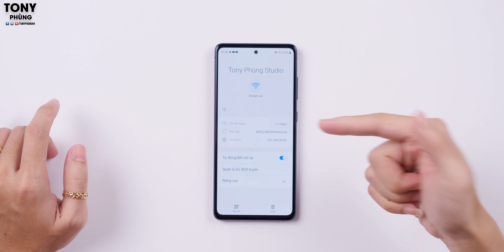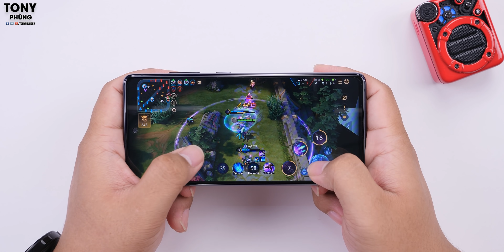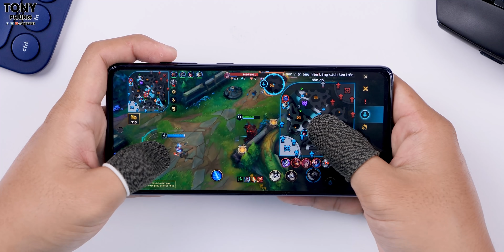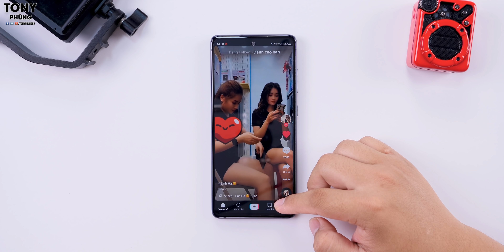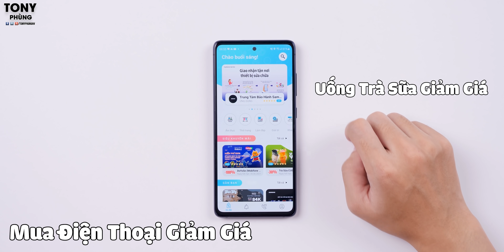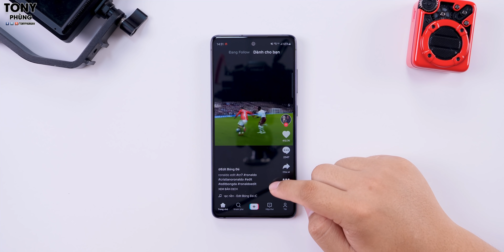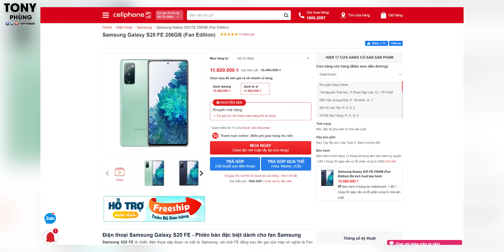Đánh giá chi tiết Samsung Galaxy S20 FE - Smartphone Samsung, hời tới vậy là cùng!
Samsung Galaxy S20 FE giá chỉ hơn 11 triệu tại CellphoneS, tham khảo ngay để có giá tốt nhất, đừng quên mua hàng online để được freeship nhé